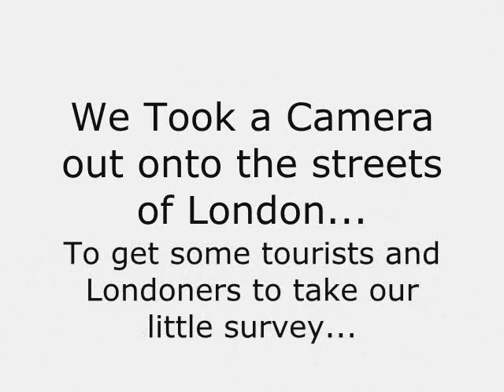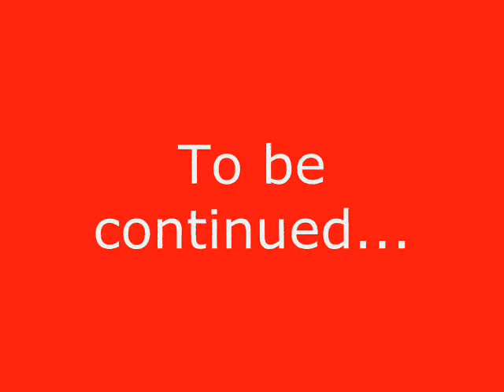Visit London Part 1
Part one of a long series, which started in 2003, and will be developed soon... Special thanks to my camerawoman jay thorpe, what a trooper! xxxx